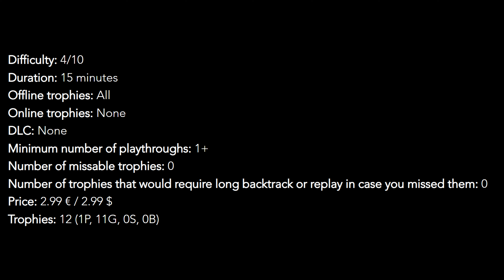BALL TOUR - Walkthrough | Trophy Guide | Achievement Guide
0:00 Intro
0:51 Cleaning The Skies - Burst 10 balloons
1:07 Air Party Crasher - Burst 25 balloons
1:19 Sorry To Burst Your Balloon - Burst 50 balloons
1:32 Learning To Fly (With Balloons) - Survive 20 seconds
2:08 Globe Finder - Get a 50x bonus
2:28 Silver Balloon - Score 500 points
2:43 Air Ninja - Get a 100x bonus
2:51 Golden Balloon - Score 1000 points
2:57 Getting Better - Survive 40 seconds
3:03 Running Out Of Helium - Survive for a minute
4:11 King Of The Skies - Score 1500 points
4:17 BALL TOUR Hero - Get all other trophies